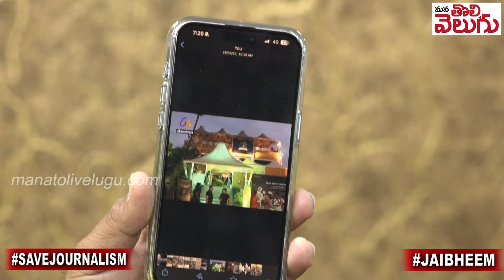ఫాoహౌజ్ ఎమ్మెల్యేల కేసులో ఫోన్ ఎలా ఎప్పుడు ట్యాప్ చేశారు?| Nanda Kumar Interview On Phone Tapping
నంద కుమార్ బిగ్ బ్లాస్ట్..! ఫాoహౌజ్ ఎమ్మెల్యేల కేసులో ఎవరి ఫోన్ ఎలా ఎప్పుడు ట్యాప్ చేశారు .?? | Nanda Kumar Sensational Interview On Phone Tapping Case | Mana Tolivelugu